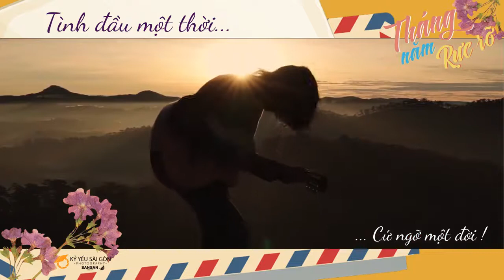MV kỷ yếu Mối tình đầu của tôi cực lãng mạn | Kỷ yếu Sài Gòn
💦 Tình đầu một thời ...
Cứ ngỡ một đời ! 💦
🍂 Ai mà chẳng có một mối tình đầu, nhưng tình đầu là tình dang dở...
🍂 Ai rồi cũng phải trải qua một mối tình đầu, mà có lẽ, cả suốt cuộc đời này chẳng thể nào quên được.
🍂 Tình đầu với những lời thề non hẹn biển, với những mộng mơ của thử ban sơ, tưởng rằng vĩnh viễn bên nhau nhưng rồi hóa ra lại thật mong manh, ngắn ngủi.
🍂 Tình đầu luôn là mối tình làm người ta ghi nhớ sâu đậm nhất, nếu có duyên nó sẽ là một đời, nếu hết duyên nó sẽ hồi ức.
Còn bạn thì sao ?
📷 Kỷ Yếu Sài Gòn tự hào khi lưu giữ những khoảnh khắc tuyệt vời nhất thời thanh xuân cùng các bạn !
XEM CÁC DỊCH VỤ TẠI KỶ YẾU SÀI GÒN - DỊCH VỤ CHỤP ẢNH KỶ YẾU TOÀN VIỆT NAM
                   KỶ YẾU SÀI GÒN - GẮN KẾT YÊU THƯƠNG
 ✪ 179 – 183 Nguyễn Xí, Phường 26, Bình Thạnh, TP.HCM
 Bản quyền thuộc về Kỷ Yếu Sài Gòn